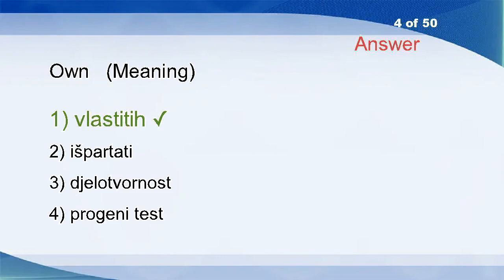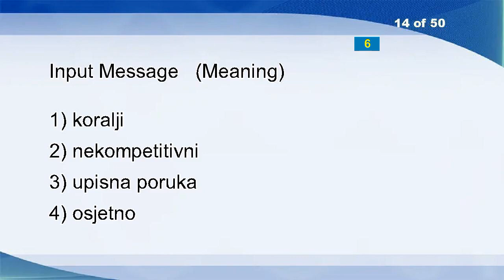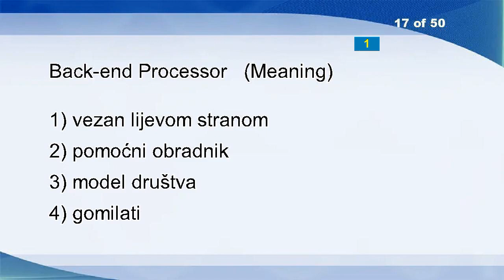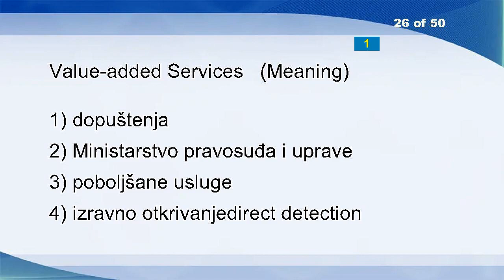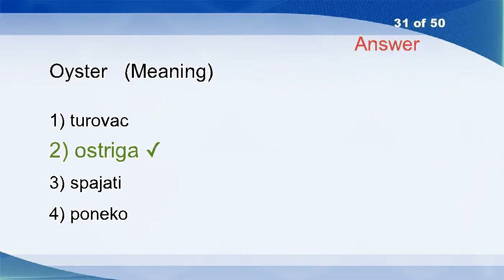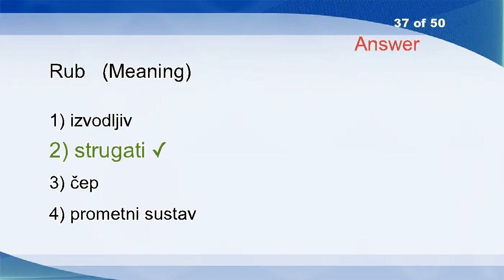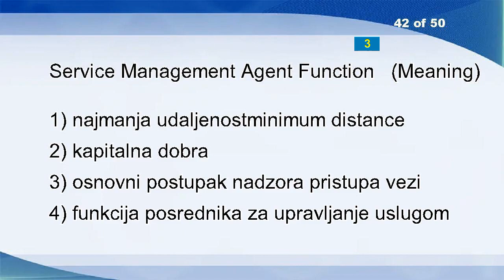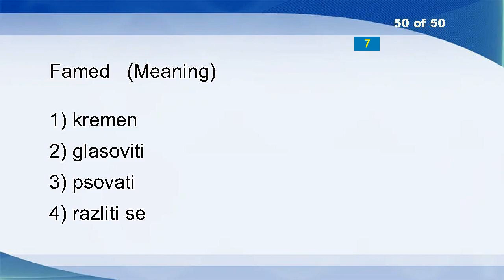English Croatian Vocabulary Word Power Test 4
Idea
Gracious
Linguist
Own
Past
Welcome
Plantation
Biorecovery
Chirp
Bold Type
Abranchial
Disco
Priory
Input Message
Attenuation Distortion
Teleprinter Code
Back-end Processor
Hurtle
Coupling Ratio
Pussy
Modality
Branch
Food Preservation By Freezing
Vacancy
Part Of Codecision Procedure
Value-added Services
Identity Of A CITY
Verisimilitude
Railway
Privately
Oyster
Screw
Steamer
Opto-electronic
Literal
Discovery
Rub
Warp
Linguistic
Users
Guitar
Service Management Agent Function
Nervous
Importing Country
Possess
Improving
Event
Sporadic
Speculator
Famed